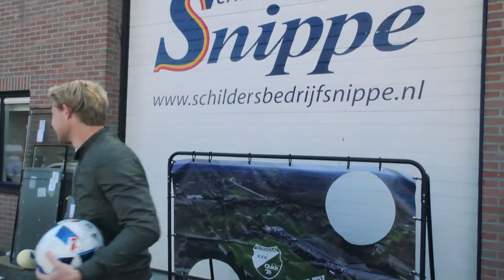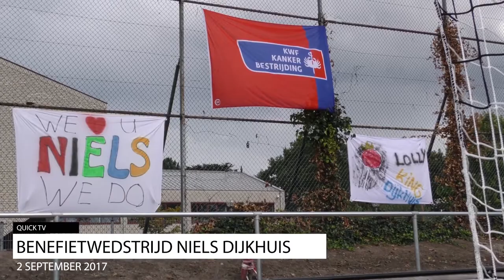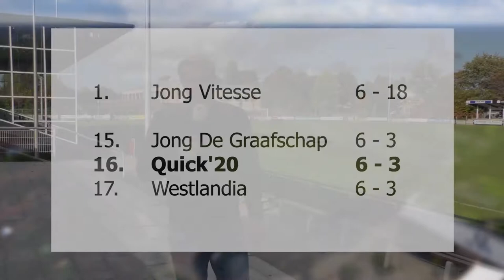Quick TV Aflevering 1 2017 - 2018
Aflevering 1 seizoen 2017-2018 met oa De Presentatieavond van 11 september, De Voetbal-driedaagse, een terugblik op de opening van het hoofdveld met Heracles iclusief interviews met Wout Droste en Reuven Niemeijer, De Aftrap met de benefietwedstrijd voor iels Dijkhuis, een clinic en de Wall Of Fame met Jill Roord en Schildersbedrijf Snippe gaat gaten schieten.